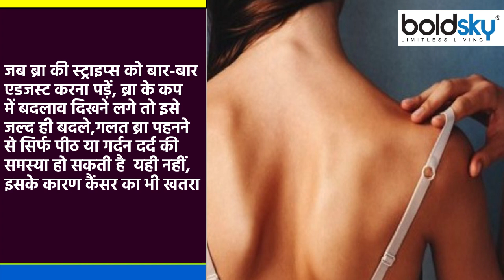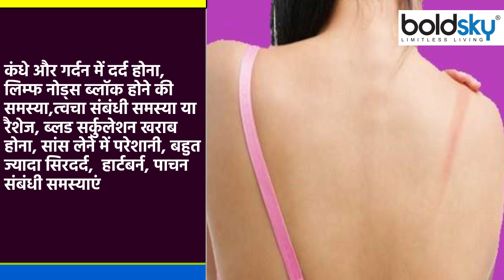ब्रा पहनते वक्त 1 गलती से Lymph Nodes से लेकर Cancer तक का खतरा Doctors Alert | Boldsky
लड़कियां अक्सर एक ही ब्रा को महीनों या सालों तक पहनती रहती है, जोकि गलत है। ब्रा की भी एक एक्सपायरी डेट होती है। वहीं, पुरानी और खराब ब्रा पहनने से ना सिर्फ ब्रेस्ट साइज खराब होता बल्कि इससे सेहते पर भी असर पड़ता है। कैसे पहचाने की ब्रा हो चुकी है एक्सपायर एक ब्रा 6-9 महीने से ज्यादा नहीं चलती है। अगर आप ब्रा में असहज या ढीलापन महसूस करें तो समझ लें कि नई खरीदने का समय आ गया है। इसके अलावा. . जब ब्रा सेट करने के लिए आखिरी हुक का यूज करना पड़े तो समझ लें कि उसे बदलने का समय आ गया है। . जब ब्रा की स्ट्राइप्स को बार-बार एडजस्ट करना पड़ें। . ब्रा के कप में बदलाव दिखने लगे तो इसे जल्द ही बदले। गलत ब्रा पहनने से सिर्फ पीठ या गर्दन दर्द की समस्या हो सकती है। यही नहीं, इसके करण कैंसर का भी खतरा रहता है। ऐसे में अगर आप भी पुरानी ब्रा पहन रही हैं तो उसे जल्द ही बदल लें। . कंधे और गर्दन में दर्द होना . लिम्फ नोड्स ब्लॉक होने की समस्या . त्वचा संबंधी समस्या या रैशेज . ब्लड सर्कुलेशन खराब होना .सांस लेने में परेशानी . बहुत ज्यादा सिरदर्द . हार्टबर्न, पाचन संबंधी समस्याएं